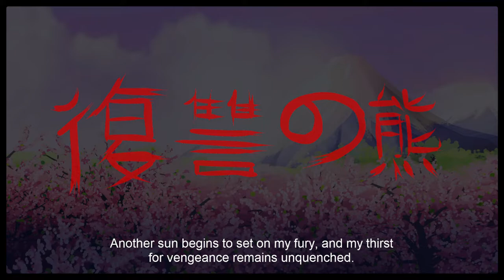It can't be escaped to do Chaos 3